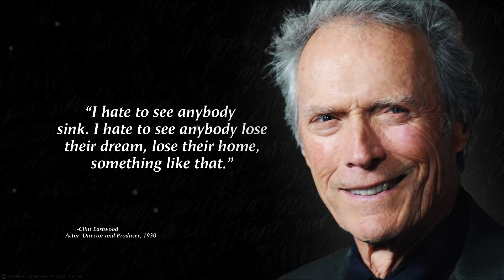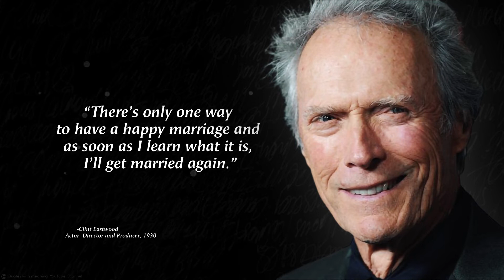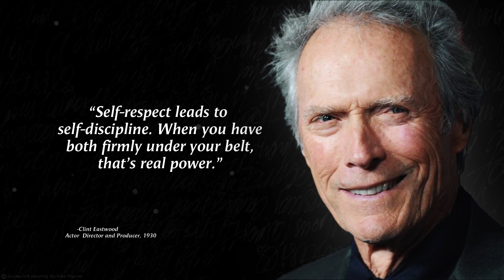♦Clint Eastwood quotes to help you live life to the fullest and be the protagonist of your own tale.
Clint Eastwood, born May 31, 1930 in San Francisco, is an American actor, director, composer and film producer.

Self-taught, he joined friends at the Universal studio where he first played small roles in B series, then one of the leading roles in a long series, Rawhide. He was then noticed by Sergio Leone who hired him for the Dollar Trilogy (For a Fistful of Dollars, And for a Few Dollars More and The Good, the Bad and the Ugly). Having become famous, he played many roles, first for Universal, then for Warner Bros., notably that of Inspector Harry in the Dirty Harry films (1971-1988). In 1968, he became a producer with the creation of the Malpaso company and made his first film in 1971, with Un frisson dans la nuit. With films to his credit including Ruthless, A Perfect World, On the Road to Madison or Mystic River, Million Dollar Baby, Gran Torino and American Sniper, Sully and The Mule..

First known for his roles as a willingly righting and tragic antihero, in violent action films or westerns such as The Man from the High Plains or Pale Rider, he then took on more touching roles in films imbued with a certain classicism, influenced by the cinema of John Ford and Howard Hawks. He is also known for his comedies such as Soft, Hard and Crazy and It's Gonna Knock.

Through his longevity, his wealth and his many successes, both critical and commercial, this dual career as an actor and director made Clint Eastwood a major figure in cinema, both in the United States and internationally. He has been rewarded on numerous occasions, notably winning four Oscars, five Golden Globes, three Césars and the Palme d'honneur at the Cannes Film Festival in 2009.

A collection of the most noteworthy quotes said throughout history .